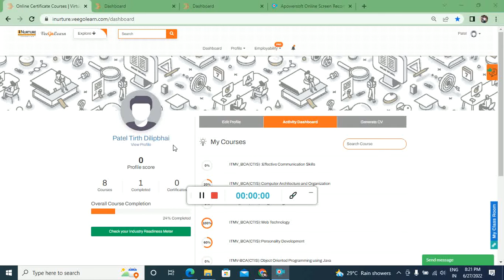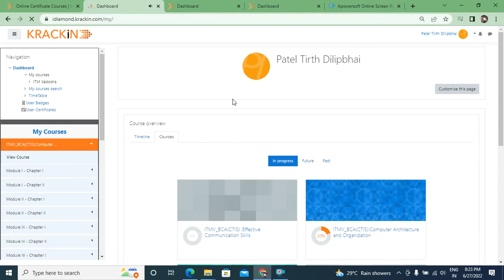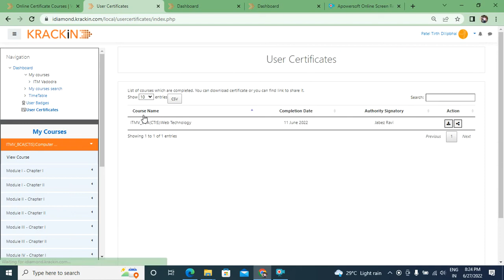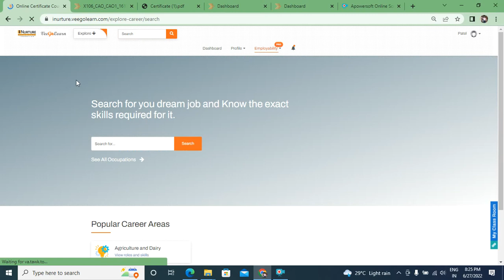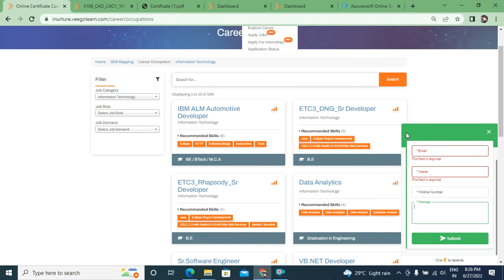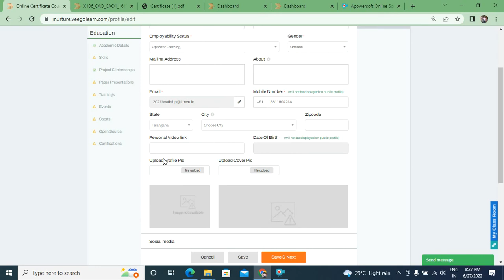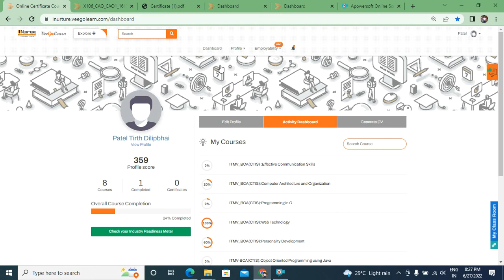ITM VOCATIONAL UNIVERSITY BCA CTIS SOFTWARE PORTAL | Online software facilities in BCA degree at ITM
BCA cloud technology and information security
Subject Books in software
# Subject video in software portal
Industry reediness meter
career
CV update facility
Study physical as well digital
Wonderful presentation files chapter module wise